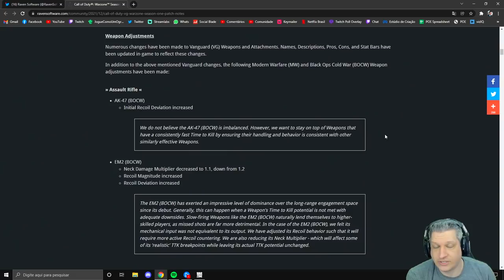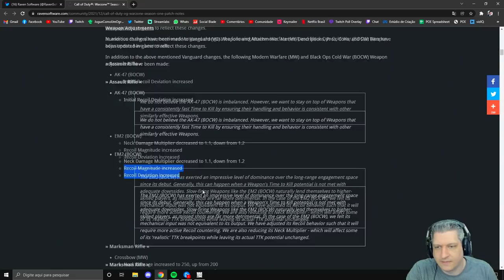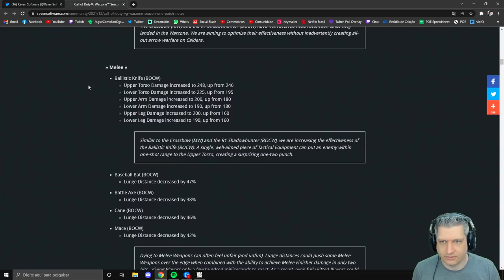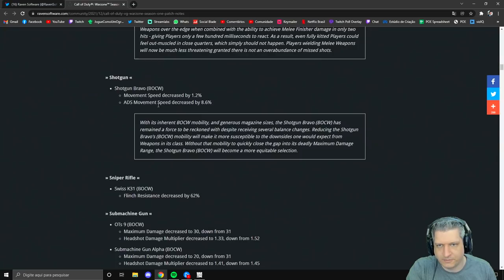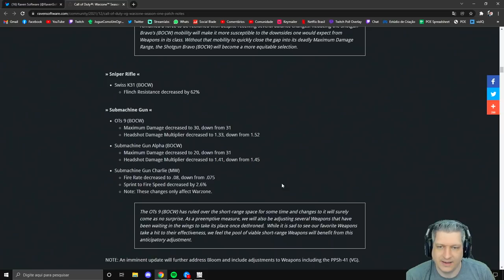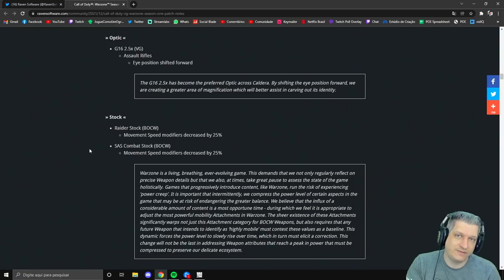NOVO PATCH NOTES (Dez-09) E MAIS BUGS! | COD WARZONE PACIFIC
Vídeo com o Ogro trazendo as mudanças que o novo patch trouxe para algumas armas no Warzone Pacific!
É visível que a empresa quer nerfar as armas das versões anteriores para habilitar as armas que chegam do Vanguard!